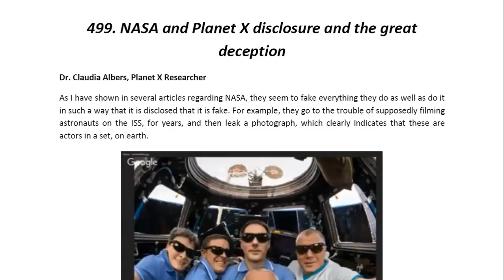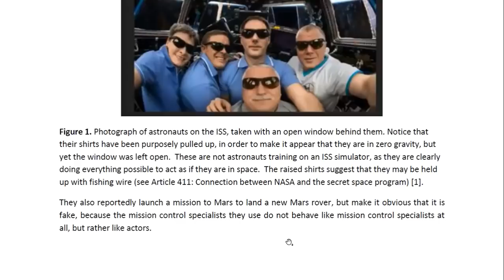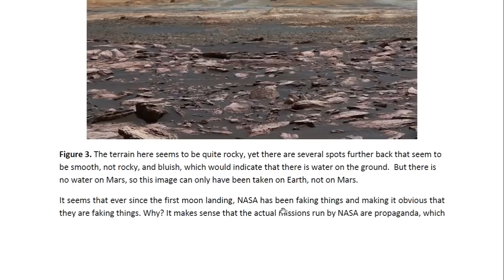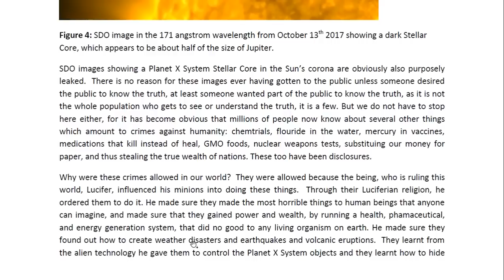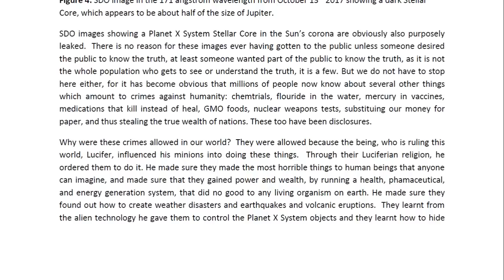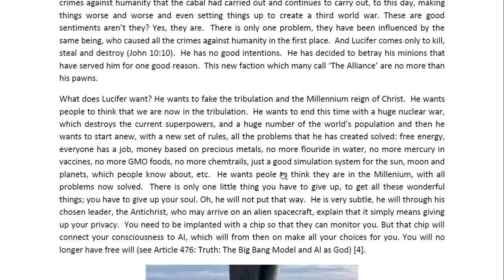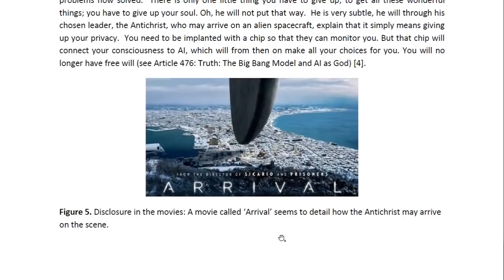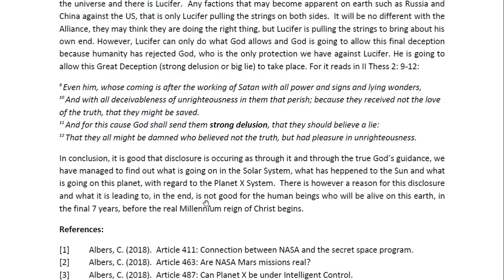Physicist Report 499 NASA and Planet X disclosure and the grear deception